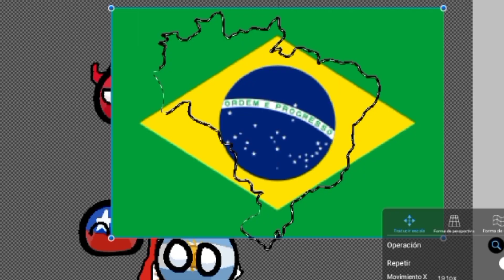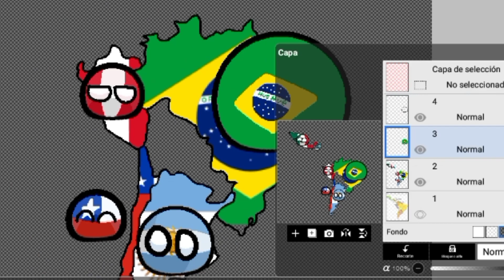DIBUJANDO paises de AMERICA(brasil)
eu manito sopa du macaco